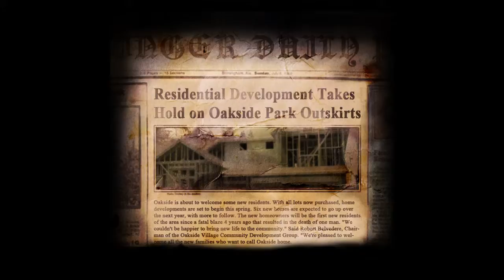Slender - The Arrival (KMS)